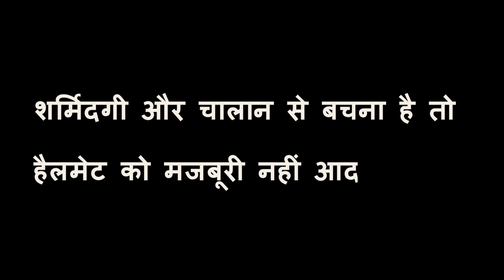Life of Indian husband | बीच सड़क पति की पिटाई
This video is just to show that life is very important, so before taking any big decision think twice and don't miss the end